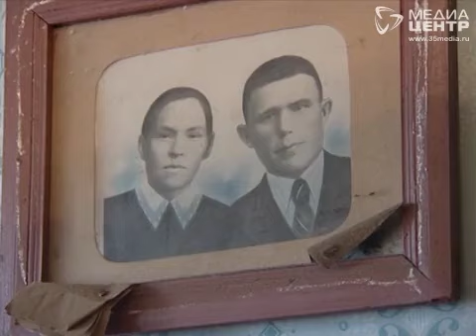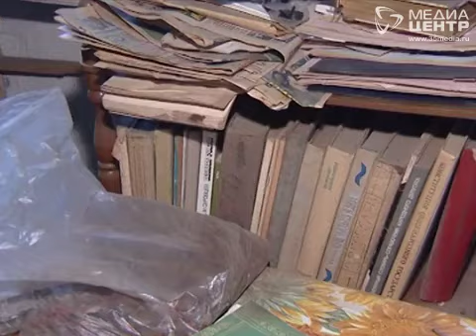Год вологодский ветеран жил на хлебе и воде